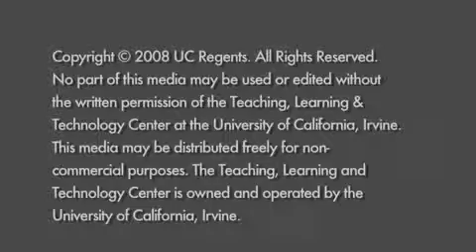Neur-Audic Biomedical - 2008-05-05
Elevator pitch from team competing in the 2008 Stradling Yocca Carlson & Rauth Business Plan Competition at the Paul Merage School of Business at UC Irvine. Published on 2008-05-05